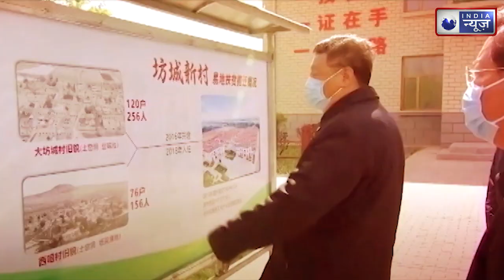पैंगोंग झील के उत्तरी सिरे से चीनी फ़ौज हटी |बंकर,हेलीपैड,कंस्ट्रक्शन तोड़े।चीन ने ऐसा क्यों किया ?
पैंगोंग झील के उत्तरी सिरे से चीनी फ़ौज हटी |बंकर,हेलीपैड,कंस्ट्रक्शन तोड़े।चीन ने ऐसा क्यों किया ? | India News Live